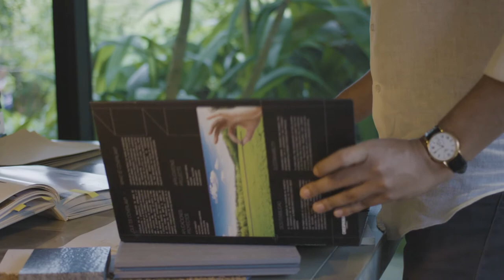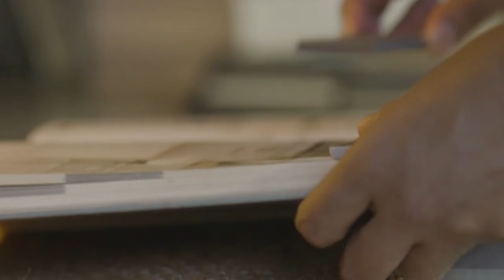The SIX l iFilmSriLanka